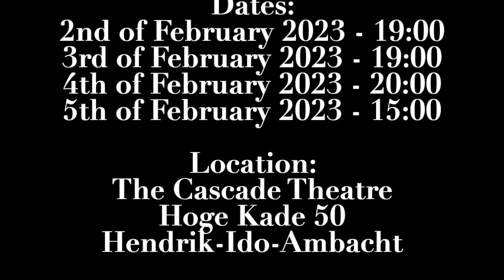I.D.E.A. presents.. "Trouble in Pantoland - What's in the Box?!"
I.D.E.A. presents a BRAND NEW SHOW: "Trouble in Pantoland - What's in the Box?!".

A fun adventure with Charlie, Dolly & Cinderella. Traveling through a variety of pantomimes, searching for stolen items & facing all kinds of trouble!
Will they make it? Will they find the stolen stuff? Who is this mystery baddy that stole them in the first place?

Find out on the 2nd, 3rd, 4th and 5th of February 2023 @ The Cascade Theatre.